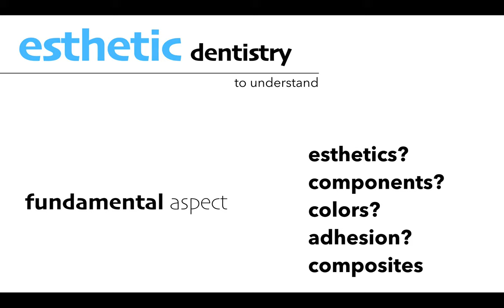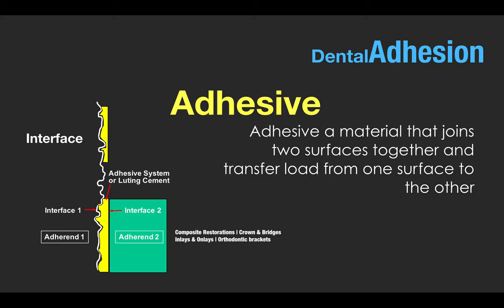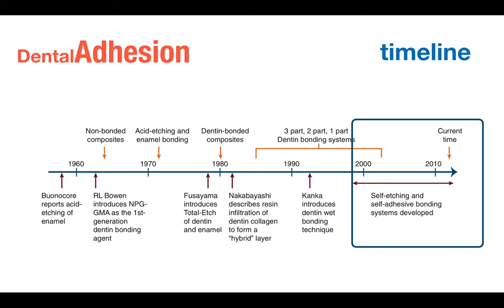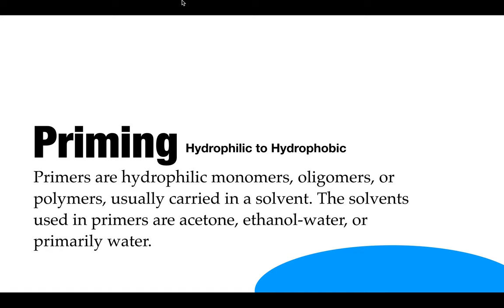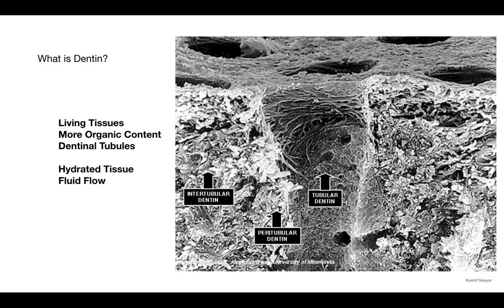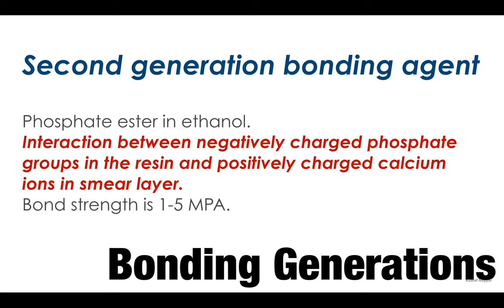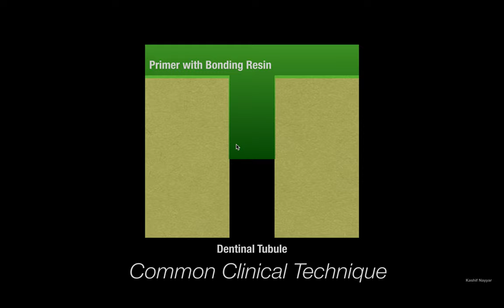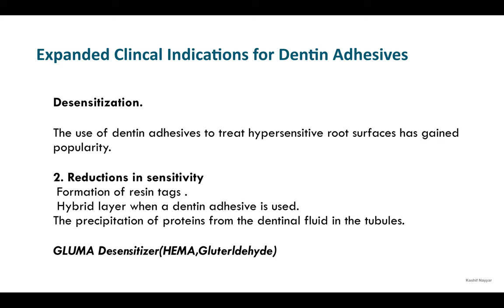Adhesion Lecture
Fundamental Concepts of adhesion
In continuation to the series of lectures on esthetic dentistry